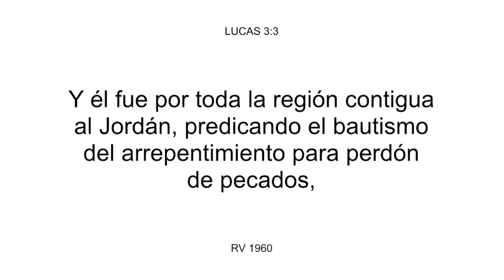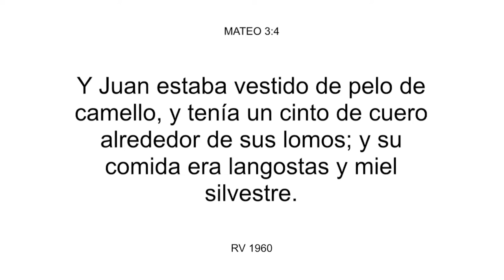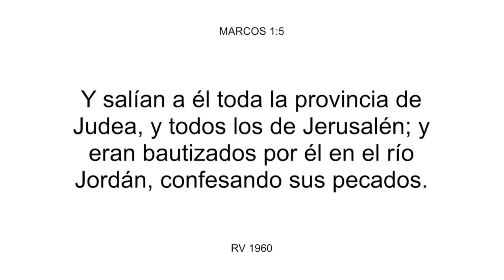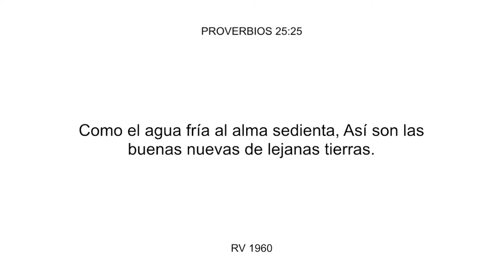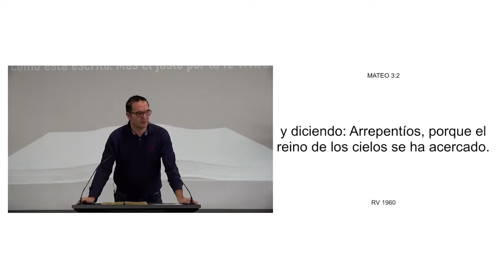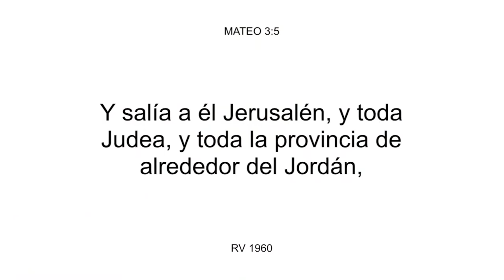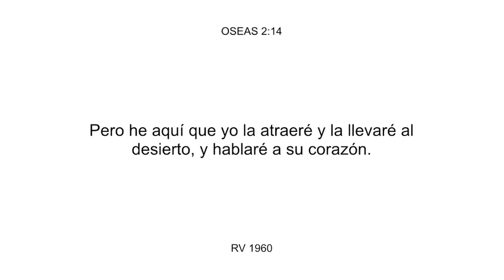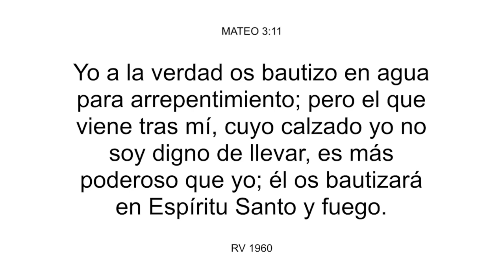18 ARMONIA DE LOS EVANGELIOS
“La Armonía de los evangelios”, Por Mario Radman